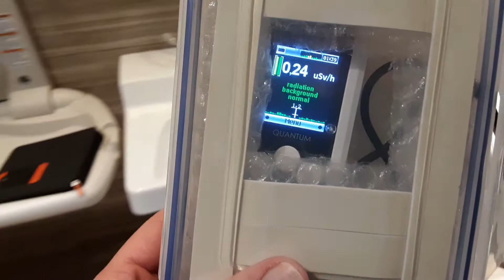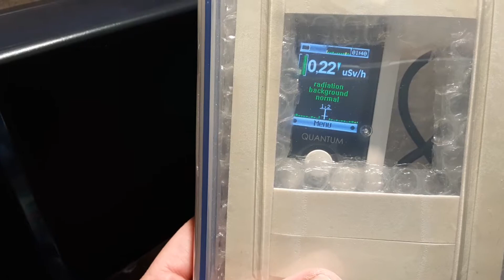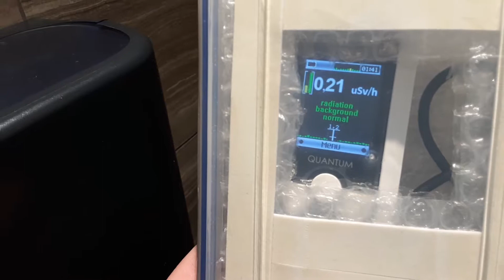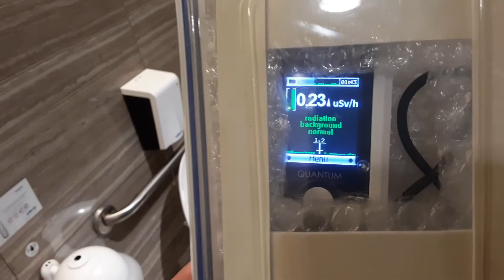Dorval Shopping Center Oct 12 Xray (25)